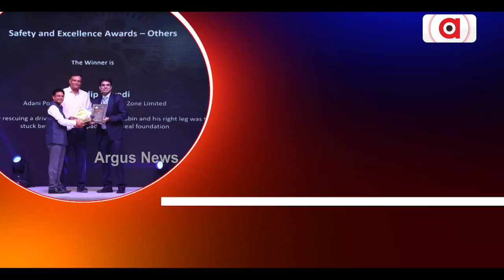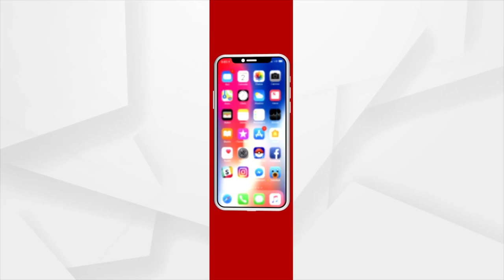Adani Ports Bags Occupational Health And Safety Award-2022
Adani Ports Bags Occupational Health And Safety Award.